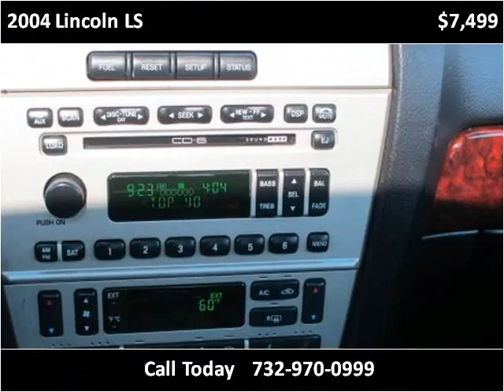2004 Lincoln LS Used Cars Morganville NJ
This 2004 Lincoln LS is available from AutoSource USA.